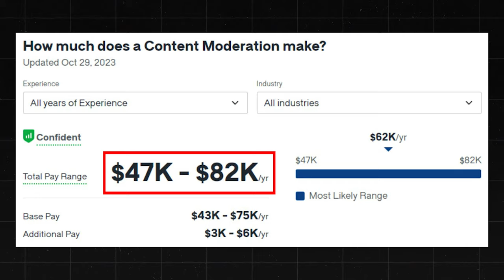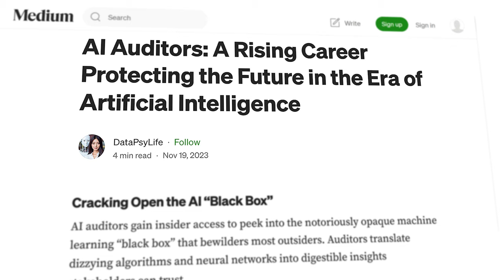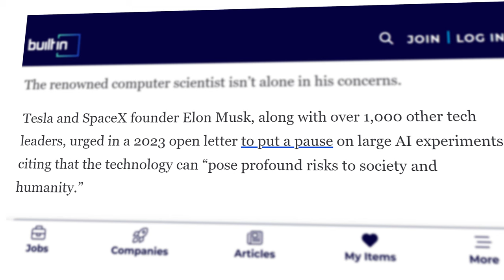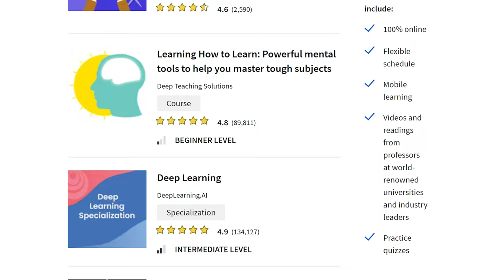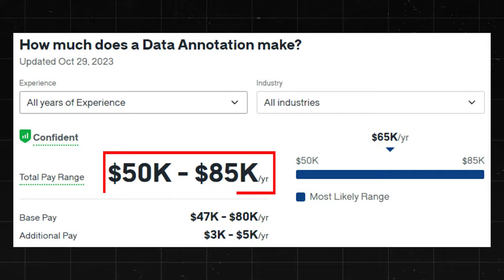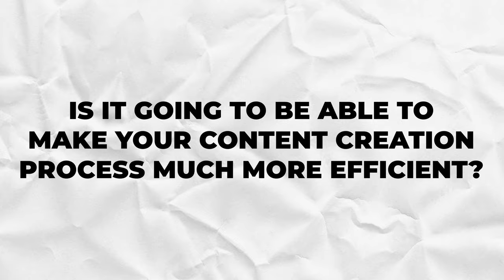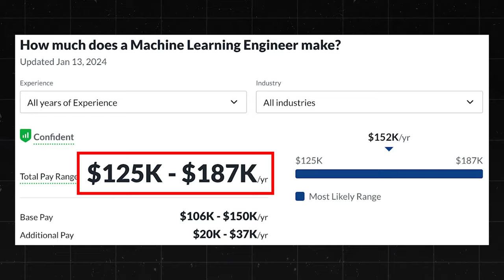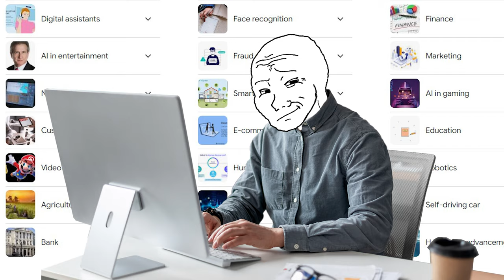19 Remote Jobs You Can Do To Make Money Online Using AI